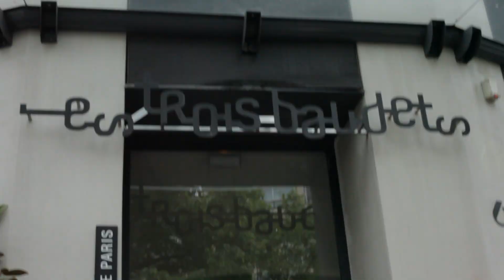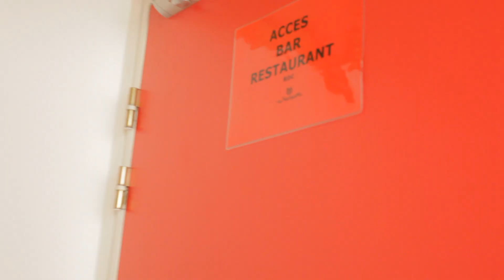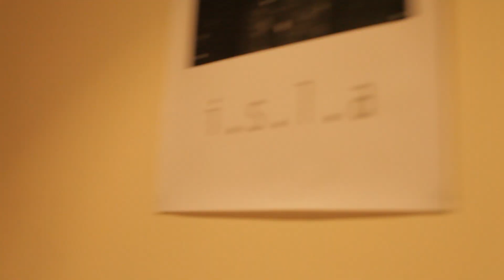Fête de la musique aux Trois Baudets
21 Juin 2013 fête de la musique Aux Trois Baudets
Carte Blanche à CLEA VINCENT
avec Luce, Lise, La Féline, Kumi Solo, La Fiancée, Antoine Léonpaul, Fédou, Séverin, Alma Forrer, Ricky Hollywood, Athanase Granson et Baptiste Hamon.
19h 30
Entrée libre